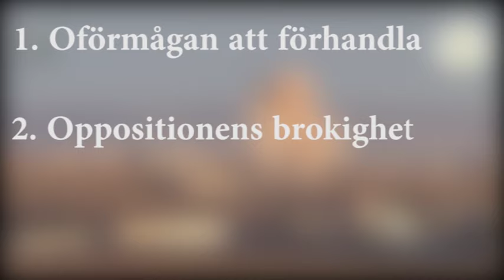Därför kollapsar fredssamtalen i Syrien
Fredssamtalen misslyckats gång på gång – samtidigt svälter befolkningen